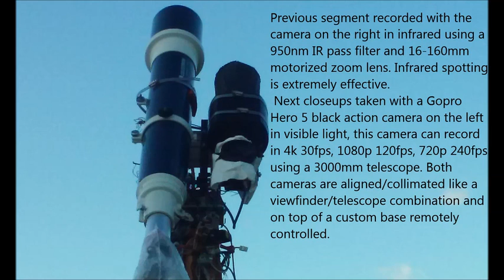Weather balloon bursting, visual references 08/08/17 08:44am EST.